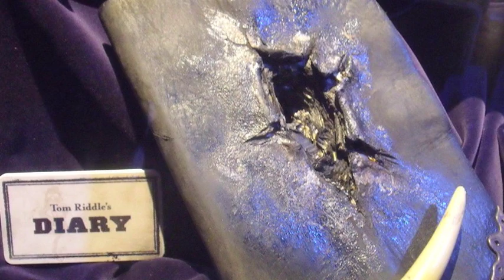Harry Potter Studios Tour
On 26/06/12 myself and a few of my uni friends travelled to London to attend the Harry Potter Studios Tour. It was a really fun day! :)

Please like my page of Facebook!

x